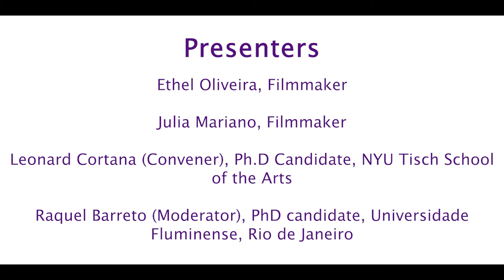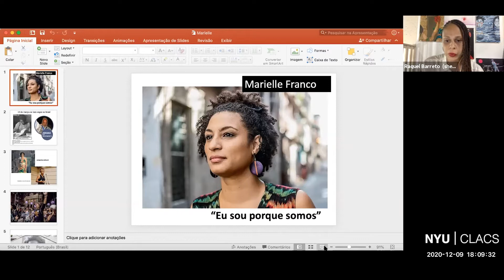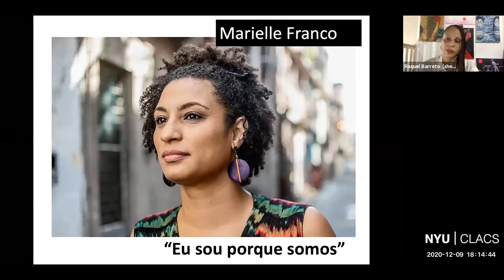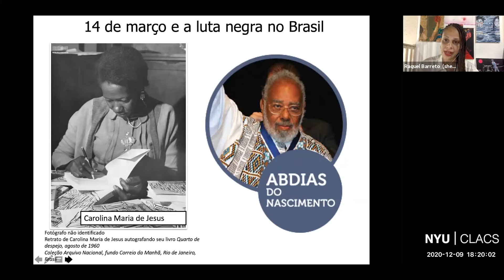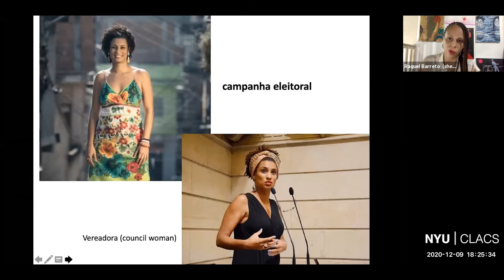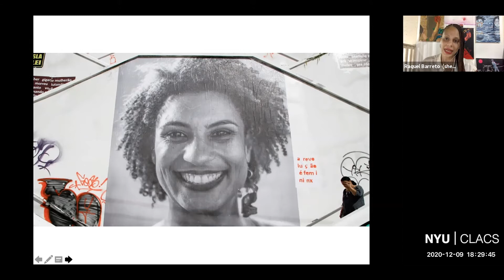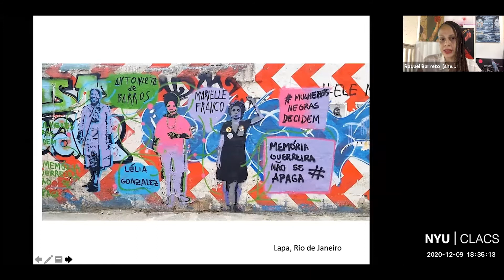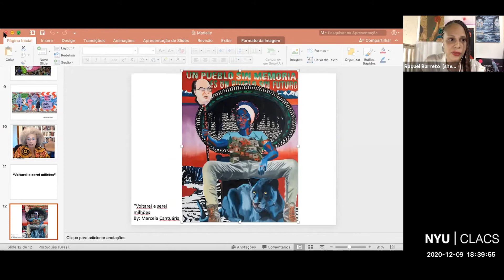1000 Days That Have Shaken Brazil - Marielle Franco, Cinema and Memory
On December 9th, 2020,  The Center for Latin American and Caribbean Studies presented a special online film program titled 1000 Days That Have Shaken Brazil - Marielle Franco, Cinema and Memory. This event featured a conversation with filmmakers Ethel Oliveira, Julia Mariano, and Leonard Cortana based on their films Sementes: Mulheres Pretas no Poder (2020) and Marielle’s Legacy Will Not Die (2019).  Moderated by Raquel Barreto (Universidade Fluminense, Rio de Janeiro)

Presenters:

Ethel Oliveira, Filmmaker

Julia Mariano, Filmmaker

Leonard Cortana (Convener), Ph.D Candidate, NYU Tisch School of the Arts

Raquel Barreto (Moderator), PhD candidate, Universidade Fluminense, Rio de Janeiro